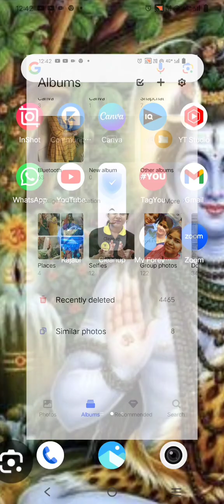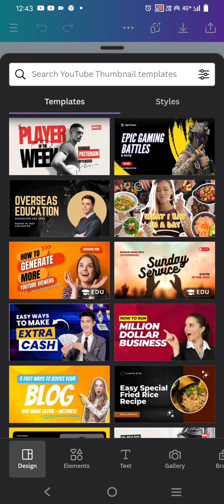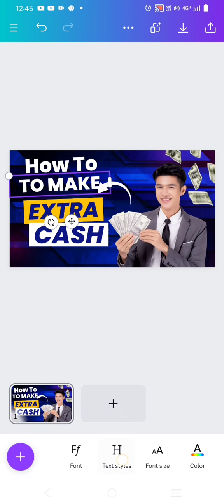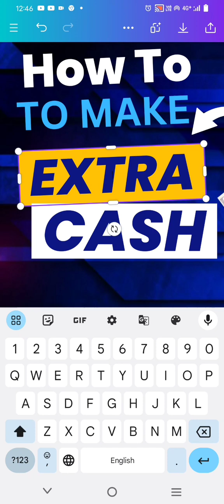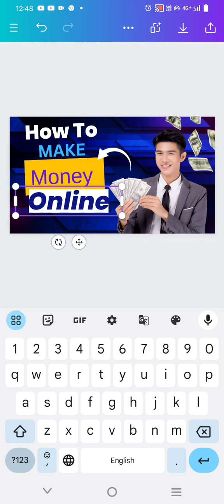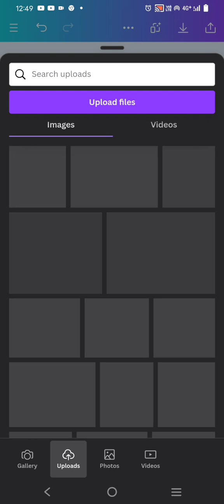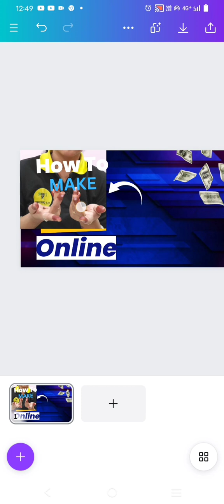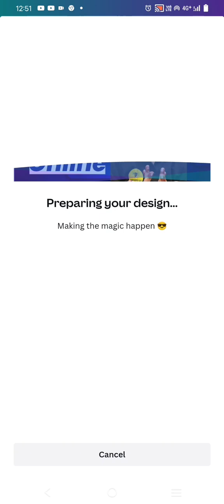Canva YouTube Thumbnail Tutorial |Canva YouTube Thumbnail Editing |Canva YouTube Thumbnail Hindi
Hello, Ragini Jaiswal this side, a housewife as well as a digital network marketer.

Thank youu 💓

Canva tutorial for beginners,Canva youtube thumbnail tutorial,Canva par youtube thumbnail kaise banaen,how to make thumbnails for youtube videos,Canva YouTube Thambnail Editing ,Canva YouTube Thumbnail Hindi ,Canva youtube thumbnail mobile,How to use canva for thumbnail ,How to use canva for you tube Thumbnail .